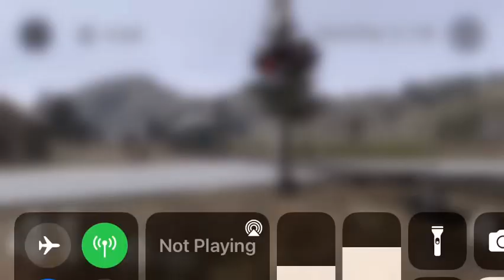Trainz 3 railfanning Three Conrail C40-8’s lead a coal train